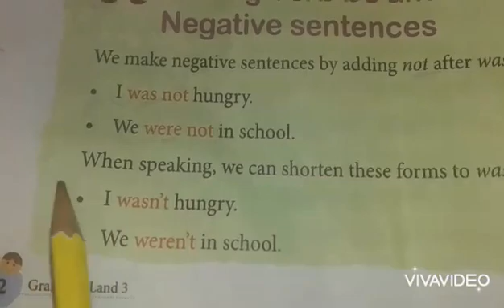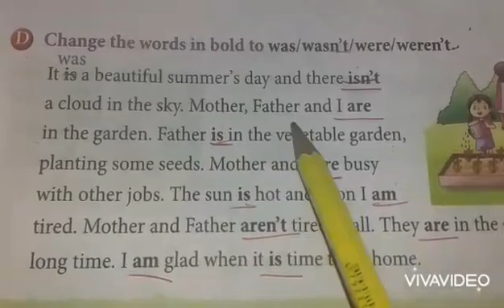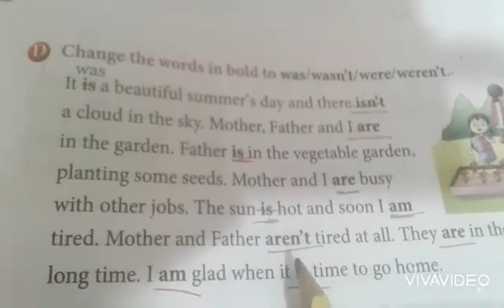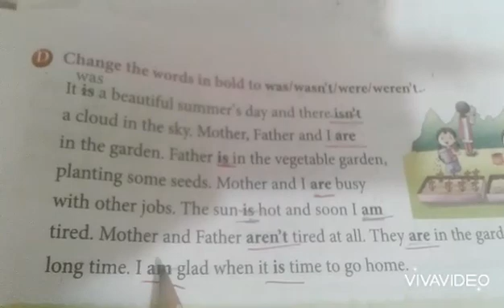English Grade 3..28th June.